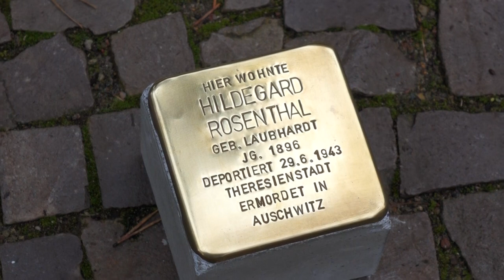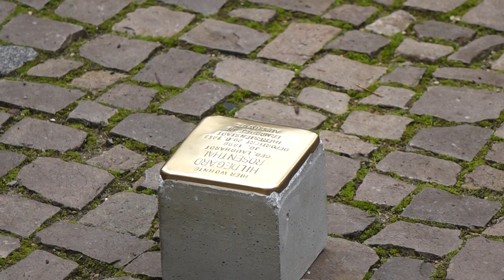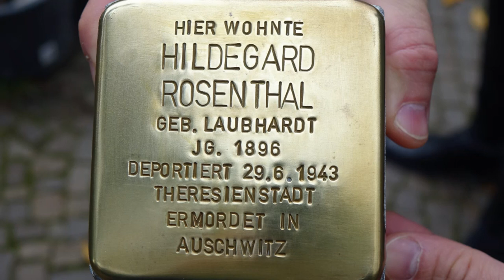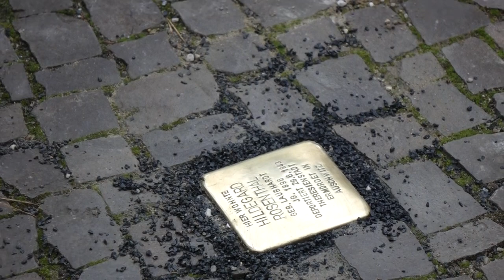Stolpersteinverlegung für Hildegard Rosenthal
.nie wieder! 80 Jahre nach den Novemberpogromen 1938 sind öffentliche
Anfeindungen und Ausgrenzungen wieder aktuelle Themen in der deutschen Gesellschaft. Das Martin-Niemöller-Haus Berlin-Dahlem setzt ein Zeichen
für eine vielfältige Gesellschaft und hatte  in Kooperation mit dem
Projekt-Stolpersteine ein, am 9. November in Dahlem der
Stolpersteinverlegung für Hildegard Rosenthal eingeladen. Es kamen sehr viele Leute und es war eine schöne Erinnerung, was sozusagen mit dem Stolperstein allen Menschen die man getötet hat, ein Gesicht wieder zu geben.

Eine besondere Freude ist die Anwesenheit von *Ben Barkow*, Großneffe
von Hildegard Rosenthal und Direktor der Wiener Library (London).

Ben Barkow wurde in Berlin geboren und kam im Alter von vier Jahren nach London. Er studierte am Middlesex Polytechnic und am University College London. Nach der Anstellung als Forscher am Wellcome Institute for the History of Medicine begann er für die Wiener Library, Institute of Contemporary History, in London zu arbeiten. Heute ist er ihr Direktor.
The Wiener Library
Die Rolle der Wiener Bibliothek
Die Organisation, die den erklärten Holocaust verwaltet, ist die Wiener Bibliothek zur Erforschung des Holocaust und Völkermord. Die Wiener Bibliothek ist das älteste Archiv der Welt zum Holocaust und zur NS-Zeit. Die 1933 gegründete und heute in London ansässige Bibliothek umfasst mehr als eine Million Objekte, darunter veröffentlichte und unveröffentlichte Werke, Zeitungsausschnitte, Fotos und Zeugenaussagen von Augenzeugen.
Dort arbeiten und lernen auch Freiwillige von Aktion Sühnezeichen Friedensdienste und sie bleiben jeweils ein Jahr dort.

.never again! 80 years after the November pogroms of 1938 are public
Hostilities and exclusion are current topics in German society again. The Martin Niemöller House in Berlin-Dahlem sets an example
for a diverse society and had in cooperation with the
Project stumbling blocks on November 9th in Dahlem
Invited to lay the Stolperstein for Hildegard Rosenthal. A lot of people came and it was a nice memory, what you could say with the stumbling block to give a face to all the people you killed.

A special treat is the presence of *Ben Barkow*, great-nephew
by Hildegard Rosenthal and director of the Wiener Library (London).

Ben Barkow was born in Berlin and came to London at the age of four. He studied at Middlesex Polytechnic and University College London. After working as a researcher at the Wellcome Institute for the History of Medicine, he began working for the Wiener Library, Institute of Contemporary History, in London. Today he is its director.
The Vienna Library
The role of the Vienna library
The organization that administers the declared Holocaust is the Vienna Library for Research into the Holocaust and Genocide. The Vienna Library is the oldest archive in the world on the Holocaust and the Nazi era. Founded in 1933 and now based in London, the library contains more than a million items, including published and unpublished works, newspaper clippings, photographs and eyewitness accounts.
Volunteers from Action Reconciliation Service for Peace also work and learn there and they stay there for one year.